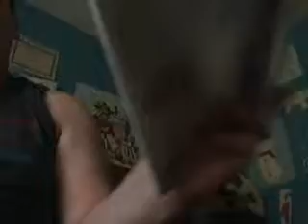The Tigger Movie 2000 VHS